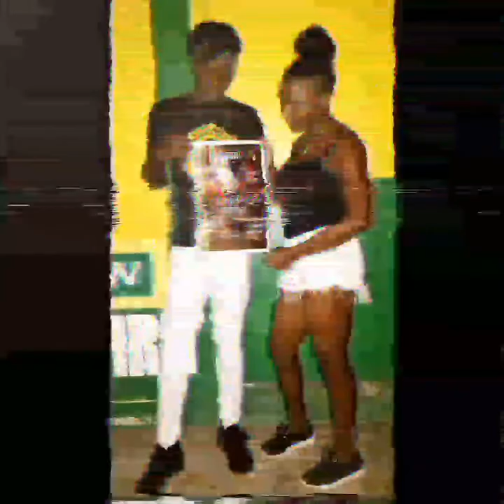Epic Centipede prank on girlfriend 😂😂😂😂(she screamed)